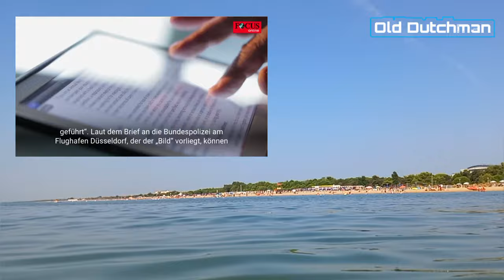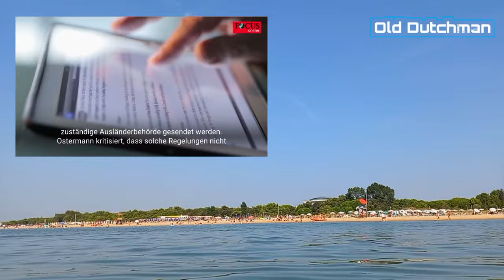Золинген/Сириец-убийца.Трёп немецких политиков. Репортаж на надувном матрасе.Море и пляж в Италии.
Поговорим о теракте в Золингене, о реакции немецких политиков на случившееся, о том, как на курортах Италии можно легко распознать украинских беженцев, о дебатах в Бундестаге по теме очень долгой и бессмысленной выплаты пособий украинцам, и о морском отпуске в Италии на честно заработанные деньги.